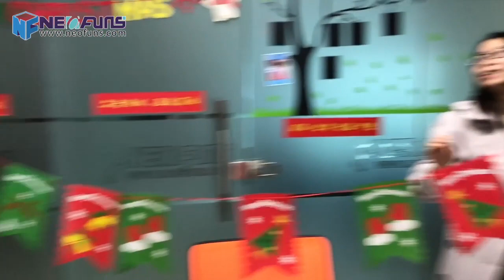Neofuns Wish You a Merry Cristmas and a Happy New Year!